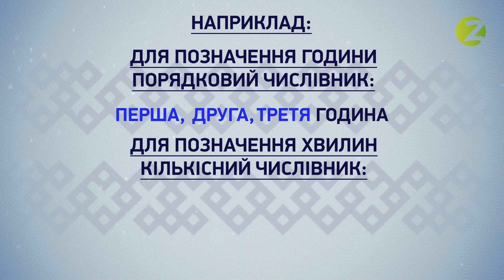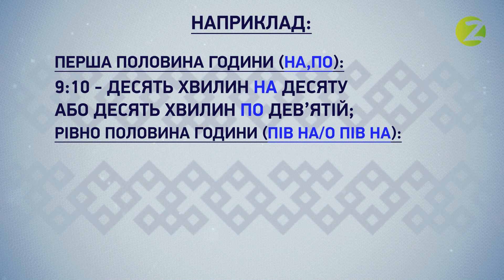Говоримо українською - 4 сезон, 19 випуск